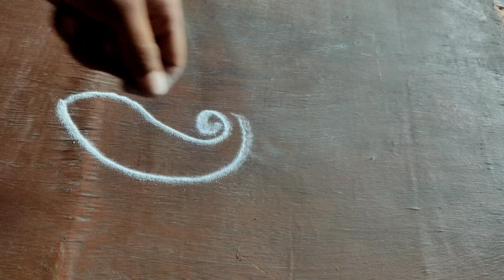simple daily use Rangoli/ freehand rangoli/ daily kolam/ easy rangoli